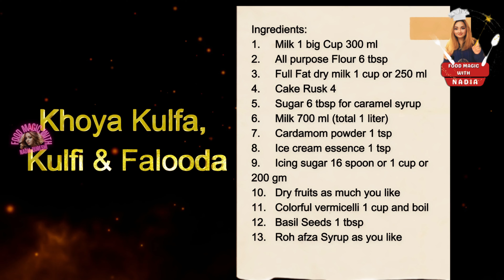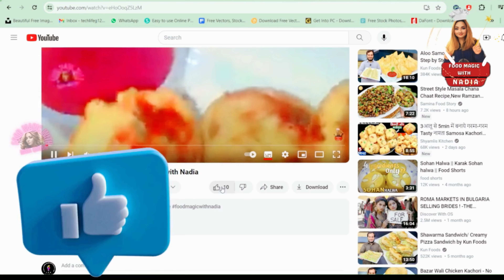3-in-1 Ice Cream Recipe: Khoya Kulfa, Kulfi & Falooda by Food Magic with Nadia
3-in-1 Ice Cream Recipe: Khoya Kulfa, Kulfi & Falooda by Food Magic with Nadia
Ingredients:
1. Milk 1 big Cup 300 ml
2. All purpose Flour 6 tbsp
3. Full Fat dry milk 1 cup or 250 ml
4. Cake Rusk 4
5. Sugar 6 tbsp for caramel syrup
6. Milk 700 ml (total 1 liter)
7. Cardamom powder 1 tsp
8. Ice cream essence 1 tsp
9. Icing sugar 16 spoon or 1 cup or 200 gm
10. Dry fruits as much you like
11. Colorful vermicelli 1 cup and boil
12. Basil Seeds 1 tbsp
13. Roh afza Syrup as you like

Indulge in the ultimate summer treat with this 3-in-1 ice cream recipe by Food Magic. In this video, I will show you how to make Khoya Kulfa, Kulfi, and Falooda all in one delicious dessert. Learn how to create these classic desserts with a modern twist and satisfy your sweet cravings in the most magical way. Watch now and treat yourself to a scoop of happiness!